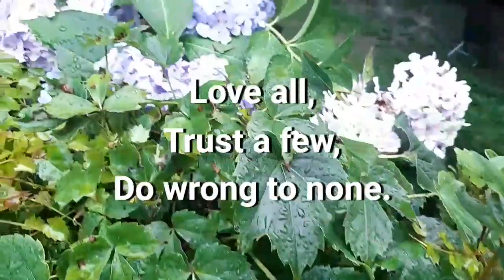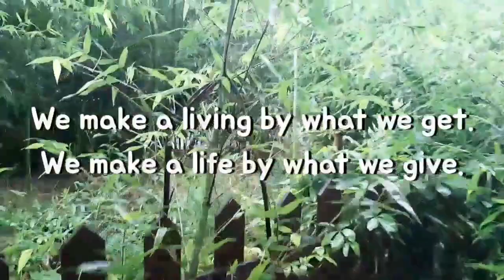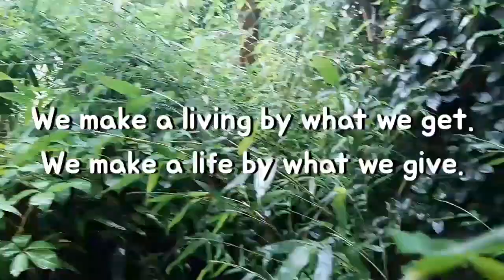Celebrity's Note 명사들의 명언영어 Write Benefits In Marble 은혜는 대리석에 새겨라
Love all
Trust A few
Do wrong to None.